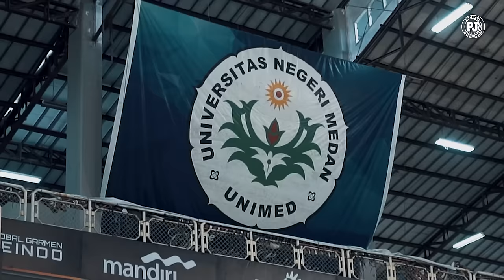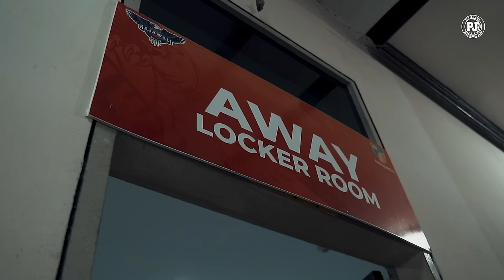Life at PJ - IBLTokopedia2024 vs Rajawali Medan | FIRST W POST-FEBRUARY-BREAK!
Away game against Rajawali Medan marked the opening game after the February break. Pelita Jaya secured a W with KJ McDaniels reclaiming the title of Player of The Game with 25pts, 7rbs, 5asts, and 6stls.

Rajawali Medan 75 vs 94 Pelita Jaya Jakarta

Pelita Jaya Bakrie is Indonesian Basketball League 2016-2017 Champions based in Jakarta, Indonesia. Organized by a professional management under PT. Pelita Jaya Bakrie, owned by the Bakrie family.

Courtesy of Media and Creative Department of Pelita Jaya Basketball